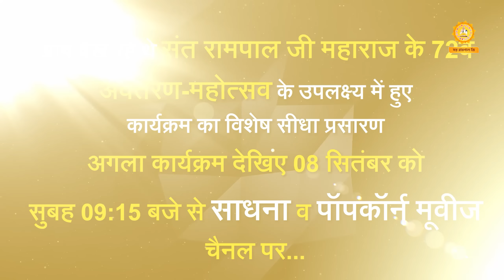संत रामपाल जी महाराज के 72वें अवतरण दिवस पर हुए कार्यक्रम का HD में पुनः प्रसारण | 06 Sept. 2022